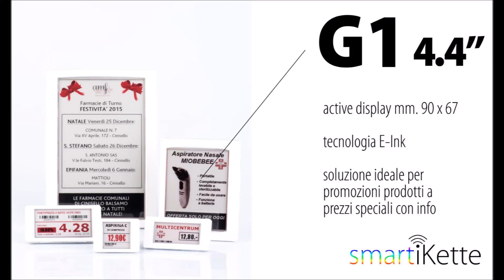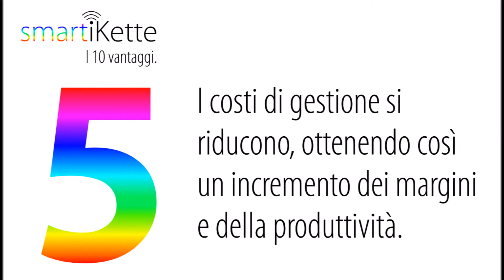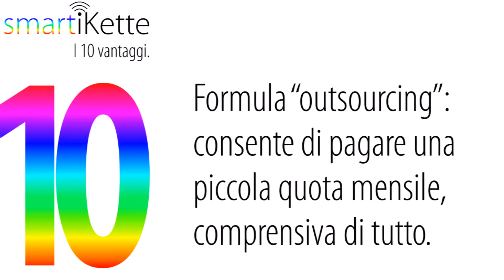SMARTIKETTE Promelit - Cosmofarma 2016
In occasione della 20a Edizione di Cosmofarma Exhibition, Promelit è presente con le sue SMARTIKETTE, le Etichette Elettroniche per una farmacia moderna, trasparente, aggiornata, profittevole e orientata al cliente!